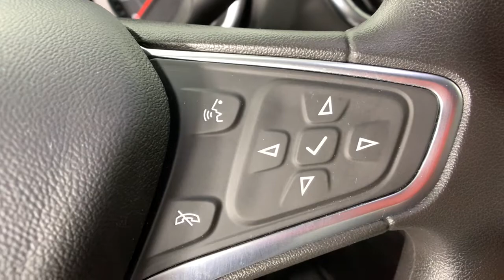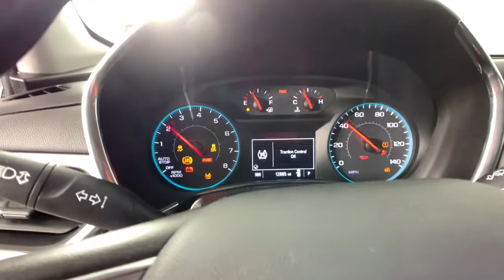2018 Chevrolet Equinox Colonie, Albany, Saratoga Springs, Clifton Park, Schenectady, NY PL3004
Used 2018 Chevrolet Equinox available in Colonie, New York at DeNooyer Chevrolet. Servicing the Albany, Saratoga Springs, Clifton Park, Schenectady, NY area.

DeNooyer Chevrolet
127 Wolf Road

CARFAX One-Owner. Clean CARFAX. Summit White 2018 Chevrolet Equinox LT AWD 6-Speed Automatic Electronic with Overdrive 1.5L DOHC ***CLEAN CARFAX***, ***ONE OWNER TRADE***, AWD.brbrRecent Arrival! Odometer is 16116 miles below market average! 24/30 City/Highway MPGbrbrAwards:br  * JD Power Automotive Performance, Execution and Layout (APEAL) Study   * 2018 KBB.com 10 Best SUVs Under $25,000   * 2018 KBB.com Best Family Cars   * 2018 KBB.com 10 Most Awarded Brands